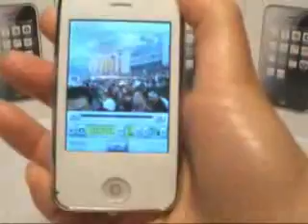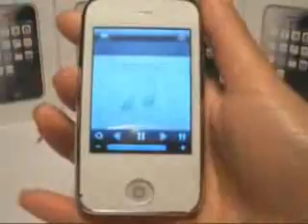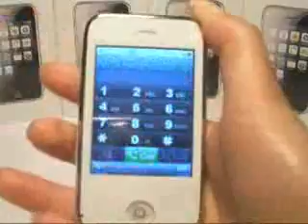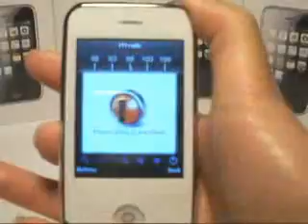ML 27257318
Video Migrado